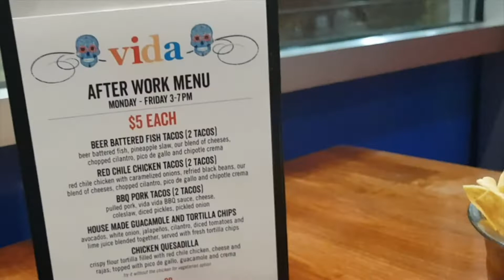Deo's Dei off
Pinoy nurse; Day off; Day in the life; North Carolina; Charlotte;US life